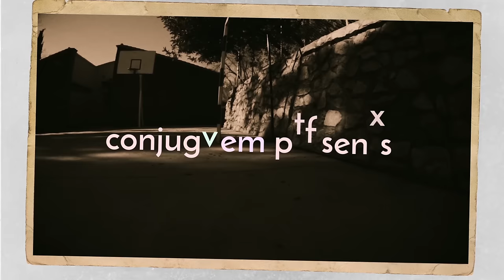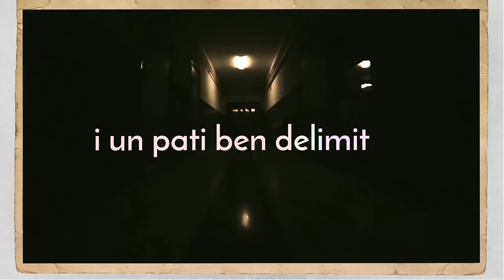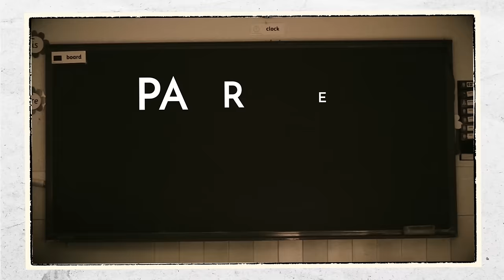ZOO - 05 LA MESTRA | VIDEOLYRIC OFICIAL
LLEPOLIES. NEW ALBUM 26/03 . PRE-ORDER JA DISPONIBLE A

ZOO - RAVAL (Propaganda pel fet, 2017)

Percussió: Joan Mayor Micó
Trompeta: David Martínez
Cançó enregistrada a Atomic Studio (Ondara, Alacant), baix la producció de Mark Dasousa.
Videolyric: Gerengo Project